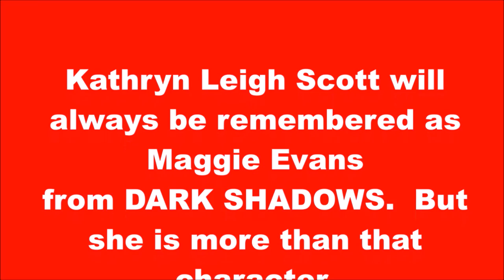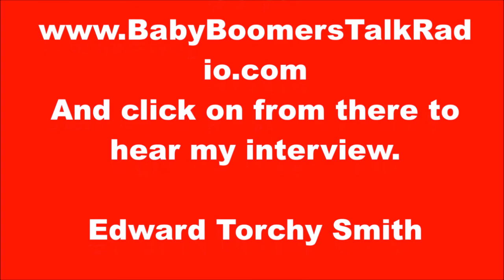Dark Shadows with Kathryn Leigh Scott her Montage with Torchy Smith interview